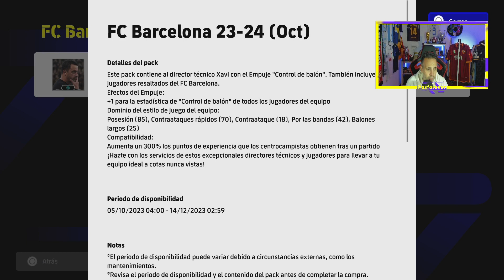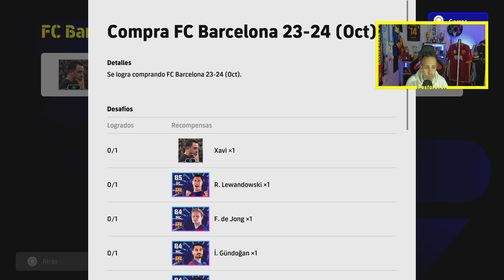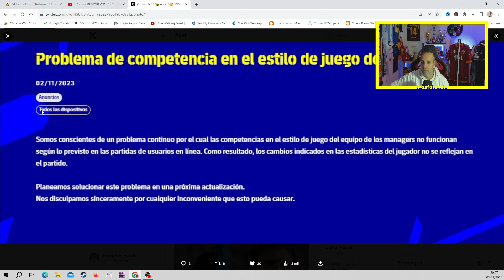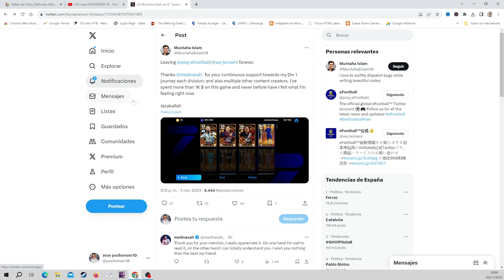El NUEVO 😱 Escándalo que te Sorprenderá de EFootball 2024